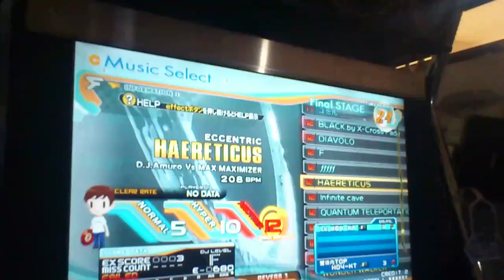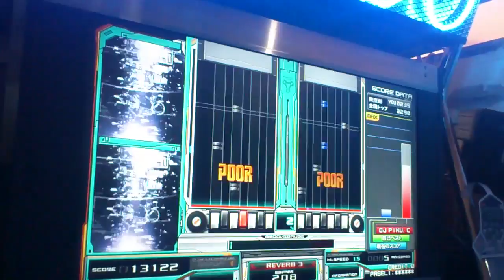HAERETICUS[DPA]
プレイヤーがDPプレイヤーじゃないので、生き残るために適当に押してます。